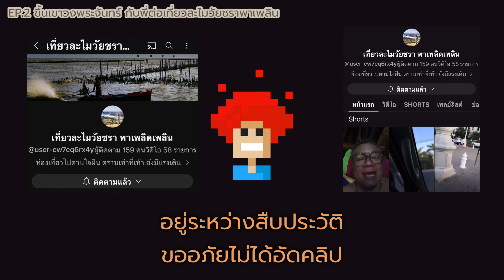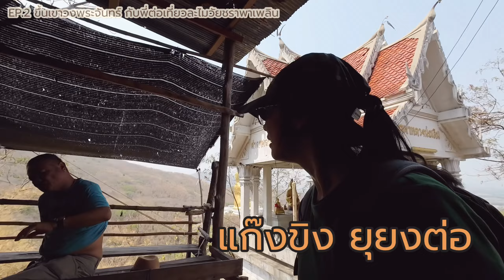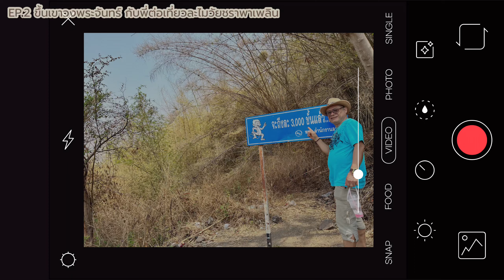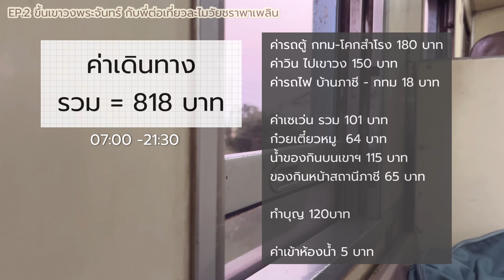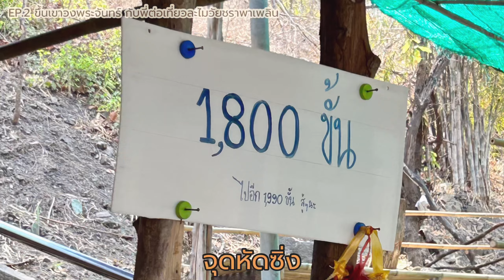ไปเขาวงพระจันทร์ (2/2)| ปรางค์ไปคนเดียว กับเที่ยวละไมวัยชราพาเพลิน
แนะนำการท่องเที่ยว
สนับสนุน/โดเนท

ใช้เวลาในการท่องเที่ยวทั้งหมด 14 ชั่วโมง 30 นาที

🌞ค่าเดินทางรวม 818 บาท🌞
ค่ารถตู้ กทม-โคกสำโรง 180 บาท
ค่าวิน ไปเขาวง 150 บาท
ค่ารถไฟ บ้านภาชี - กทม 18 บาท

ค่าเซเว่น รวม 101 บาท
ก๋วยเตี๋ยวหมู  64 บาท
น้ำของกินบนเขาฯ 115 บาท
ของกินหน้าสถานีภาชี 65 บาท

ทำบุญ 120บาท

ค่าเข้าห้องน้ำ 5 บาท

Creator& Editor : ปรางค์ไปคนเดียว
Camera : iPhone 14 Plus
Application : VLLO